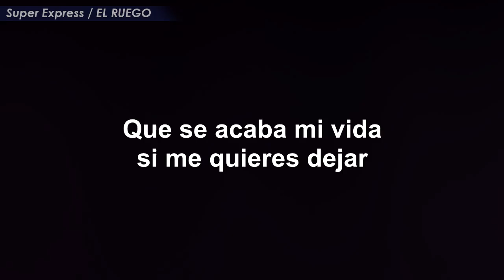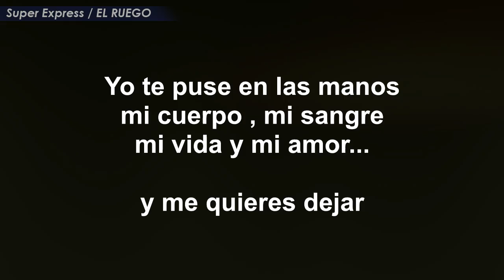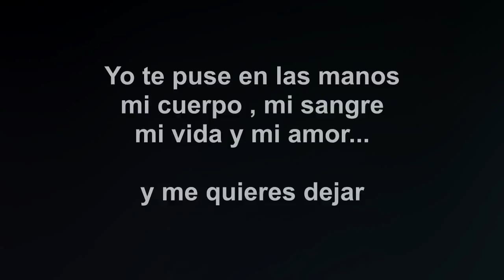EL RUEGO - Super Express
Super Express "la maquina del ritmo"